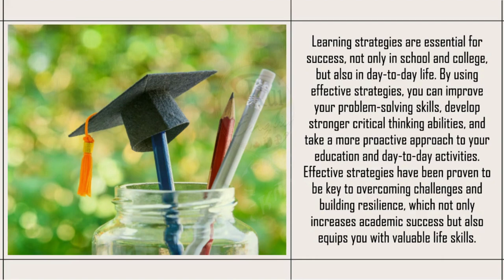Aula de inglês: Learner Strategies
🔘RuiEnglish Lec:
Learner strategies are techniques and methods used to improve learning, understanding, and retention.

Learner strategies
LS stands for Learner Strategies. The techniques, approaches, and methods that learners use to enhance their learning process and improve their understanding and retention of information. These strategies can be applied to various types of learning, whether it's academic subjects, professional skills, or personal development.